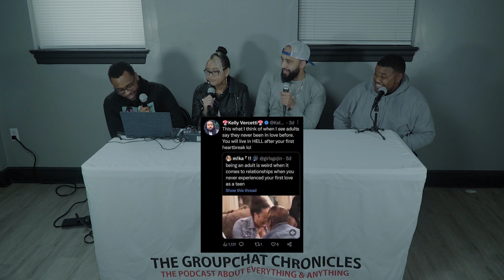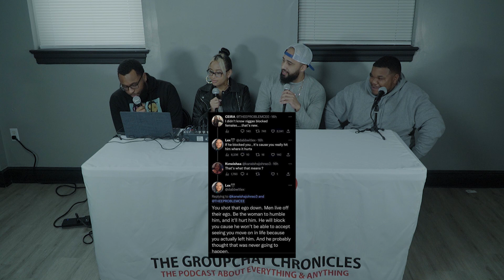Kids Are Not Experiments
Dev, Leak, and returning guests Los & Jonni discuss if people should have at least one kid, Black people making all of our problems public, is there a such thing as an oversaturated market when it comes to entertainment or trades, how impactful is it to your love life if you didn't experience love as a teenager, why opposite genders think they know each other so well, & newlyweds going on separate honeymoons.